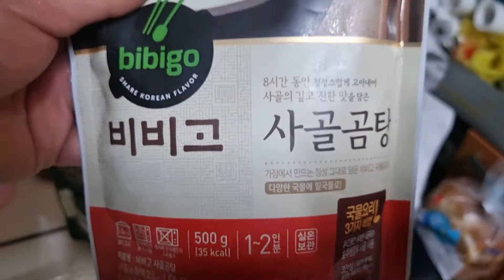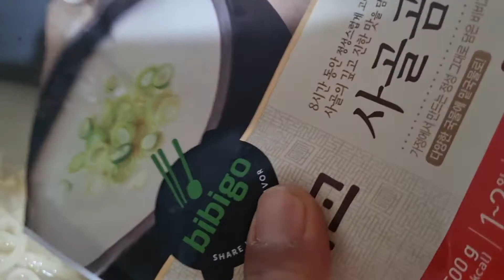2022년 2월 16일 사골칼국수 레시피#칼국수레시피#업소용칼국수#사골칼국수